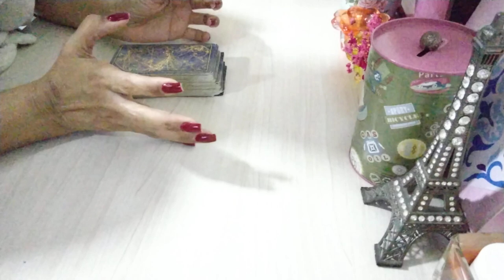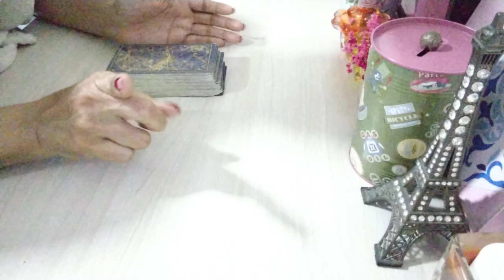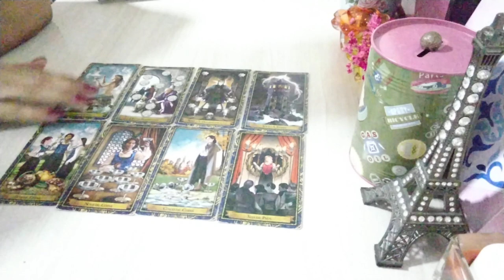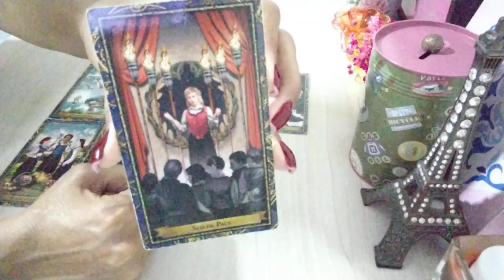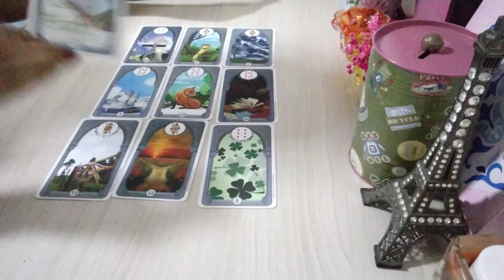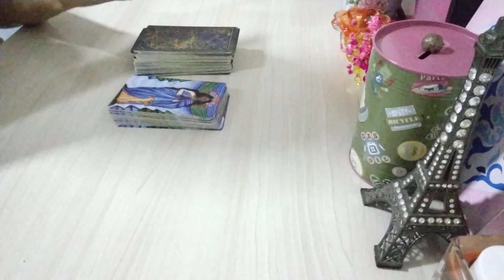🤍PREVISÕES PARA ANITTA🤍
AVISOS :

📍Tema inspirado nos pedidos dos fãs .

📍Cartas da Liz se propõe a olhar as energias atuais e tendências para o futuro .

📍Lembrem-se que, destino somo nós que fazemos com nossas escolhas e atitudes a cada dia. Não existe sentenças, tudo pode ser mudado por cada um de nós. Deus nos deu a livre escolha.